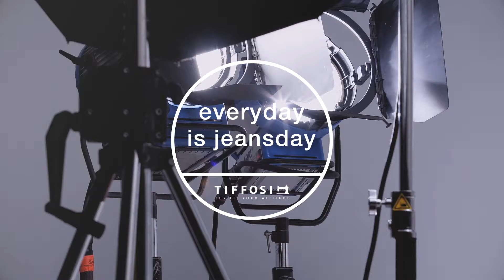TIFFOSI FitGuide FW17